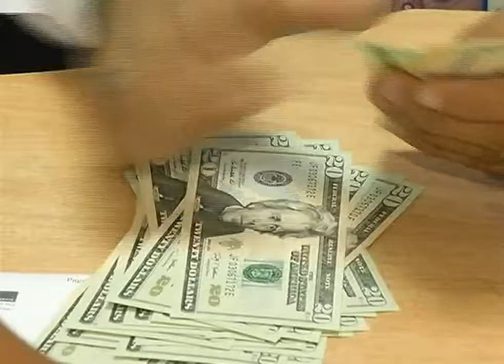REDUCCION SUELDOS ALCALDES GYQ